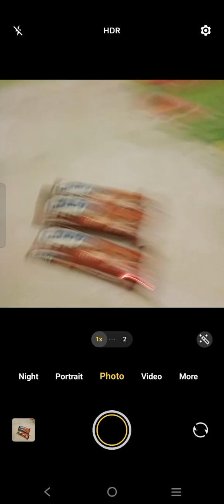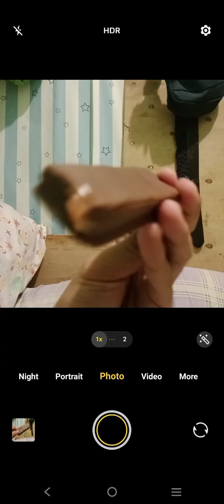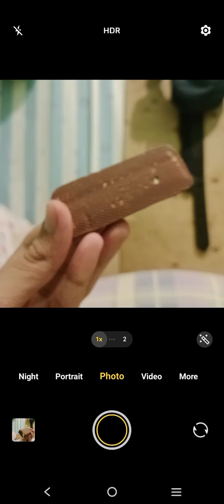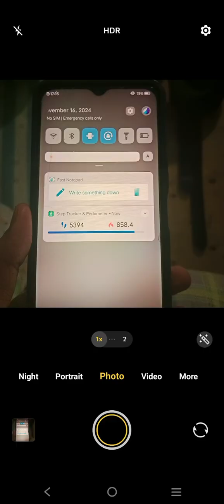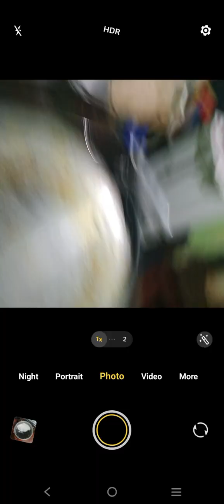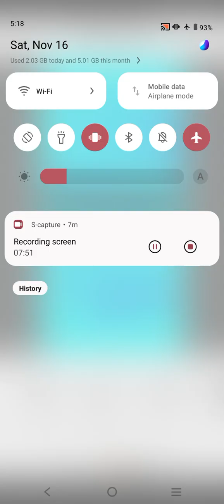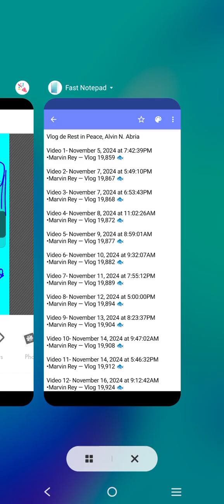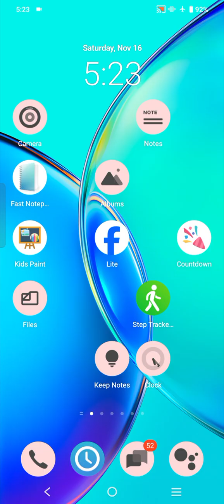Marvin Rey — Vlog 19,926